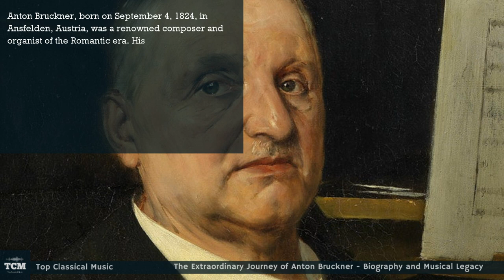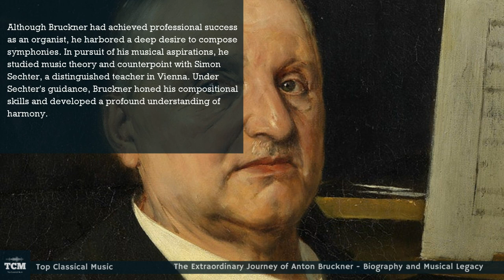The Extraordinary Journey of Anton Bruckner - Biography and Musical Legacy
Anton Bruckner, born on September 4, 1824, in Ansfelden, Austria, was a renowned composer and organist of the Romantic era. His contributions to the symphonic repertoire and his unique style of composition earned him a lasting place among the greatest composers in history.

Bruckner displayed an early affinity for music and began his musical training as a choirboy at the St. Florian Monastery. There, he received formal instruction in organ, piano, and music theory. His exceptional talent quickly became apparent, and he was eventually appointed the cathedral organist in Linz.

Although Bruckner had achieved professional success as an organist, he harbored a deep desire to compose symphonies. In pursuit of his musical aspirations, he studied music theory and counterpoint with Simon Sechter, a distinguished teacher in Vienna. Under Sechter's guidance, Bruckner honed his compositional skills and developed a profound understanding of harmony.

Bruckner's symphonic works are characterized by their immense scale, rich harmonic language, and deep spirituality. He drew inspiration from the symphonies of Ludwig van Beethoven and Franz Schubert, infusing his compositions with a grandeur and monumental quality that were unparalleled in his time.

Despite his undeniable talent, Bruckner faced numerous challenges and criticism throughout his career. His unconventional compositional style, marked by frequent modulations and intricate polyphony, often perplexed audiences and critics. However, his persistence and unwavering commitment to his artistic vision eventually won him recognition and admiration.

Bruckner's symphonies, notably his monumental Ninth Symphony, are considered masterpieces of the Romantic symphonic tradition. These works embody a unique fusion of awe-inspiring orchestral power and moments of sublime tranquility, reflecting Bruckner's profound spirituality and his contemplation of the divine.

Anton Bruckner's legacy as a composer continues to resonate today. His music, although initially met with resistance, has come to be cherished and admired for its transcendent beauty and emotional depth. His works have left an indelible mark on the symphonic repertoire and continue to captivate audiences worldwide.

Bruckner passed away on October 11, 1896, in Vienna, leaving behind a remarkable musical legacy. His unwavering dedication to his art, his remarkable symphonies, and his innovative harmonic language have firmly established him as one of the most significant composers of the Romantic era and a true visionary in the world of classical music.